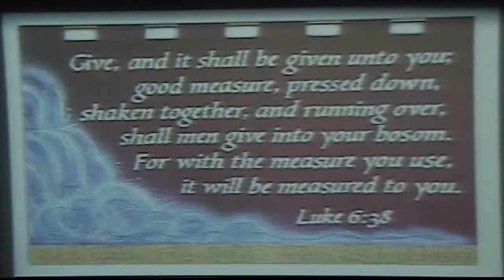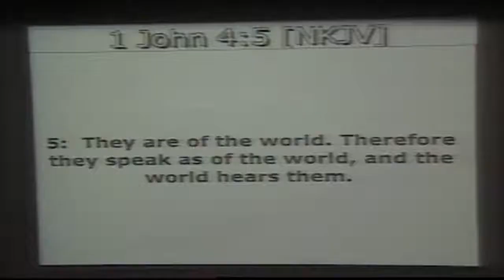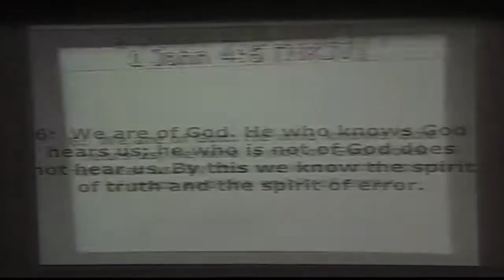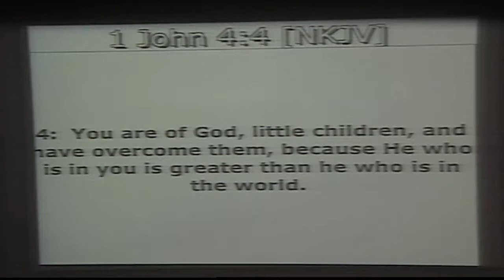''Never Underestimate The Power of God In 2018'' 8am 1John 4: 5-6 Rev. Lucious Dixon